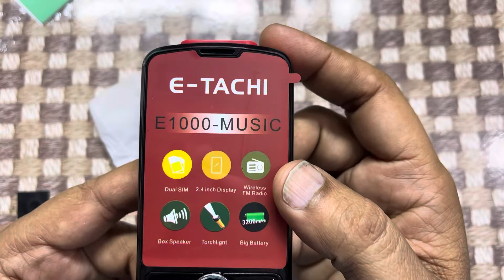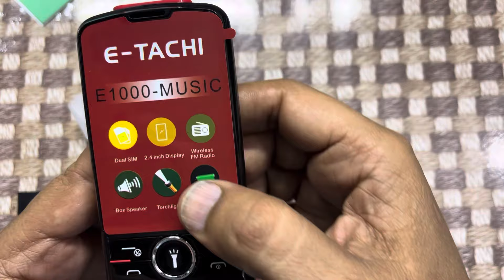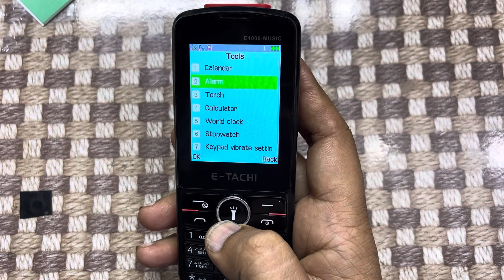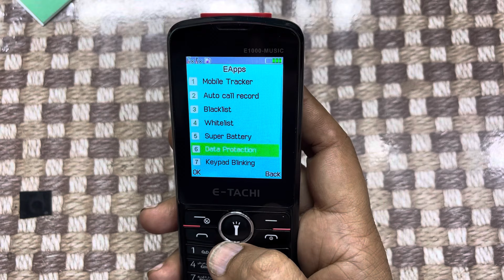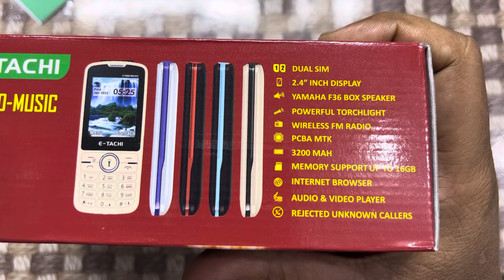NEW E-TACHI E1000 MUSIC UNBOXING | Shahid mobiles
We Welcome to our You Tube Channel (​⁠@shahidmobiles4276)

Etachi Music E1000, 2.4 Inch Display, Dual Sim, PTA Approved, 3200mAH Big Battery, Powerful Speaker, Games, Auto Call Recording, Rejected Unknown callers, Wireless FM Radio, 1 Year Brand Warranty.

mobile accessories, mobile repair, New updates.
new mobile updates,  keypad mobile updates, android mobile updates,

You have every Question to Ask in the comment section.